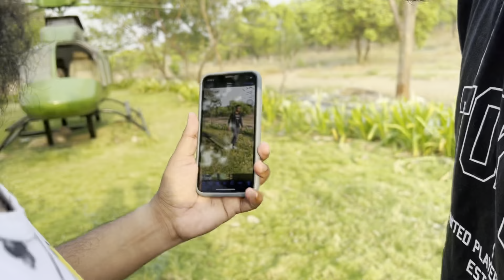Diviana Greens Resort (Murbad)….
Started daily vlogging to have an excuse to create something new every single day.